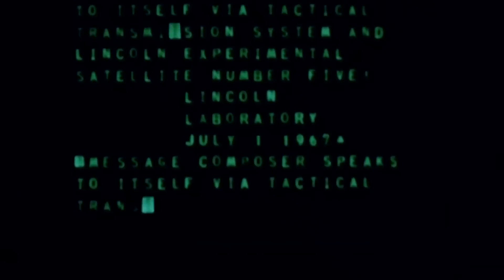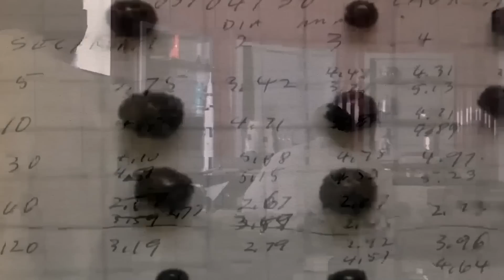This Old Satellite Just Turned Back On & Sent Us A Shocking Signal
There are tens of thousands of active and dormant satellites orbiting the Earth at any given time. Some satellites are destroyed upon re-entry into the Earth's atmosphere, while others may stay in orbit for years after they are no longer required. People commonly overlook these satellites because they are typically still in orbit due to operational issues that prohibit them from being commanded remotely.